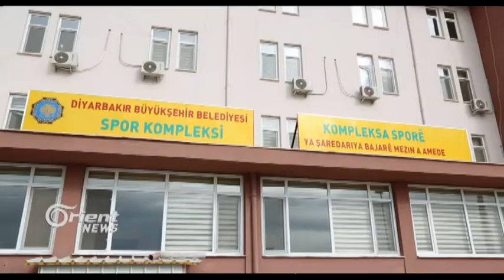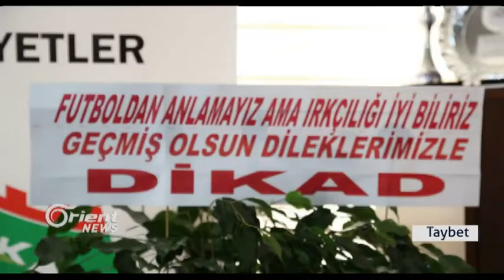Amedspor rastî êrîşê tê û dibe qurbana siyaseta AKPê